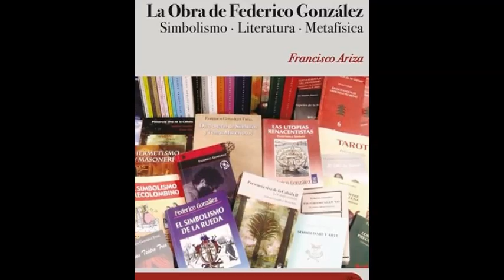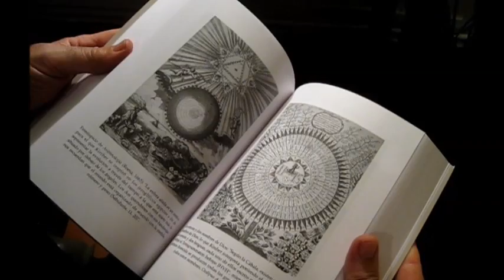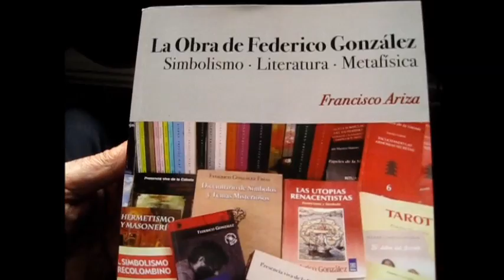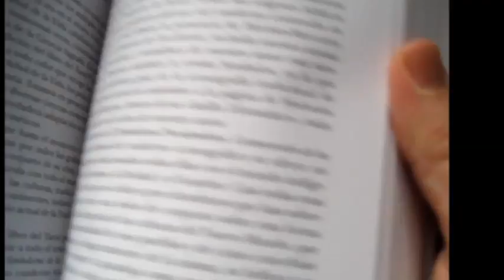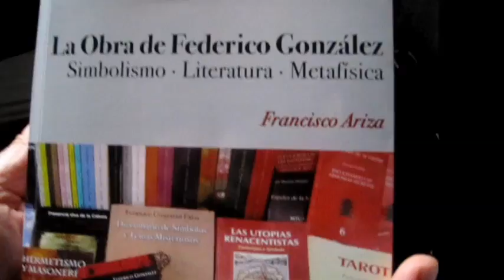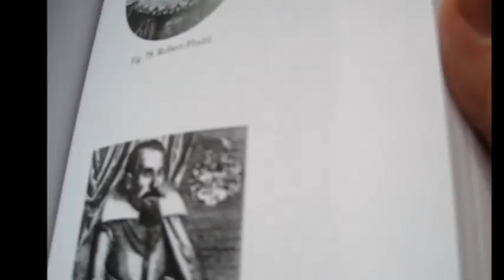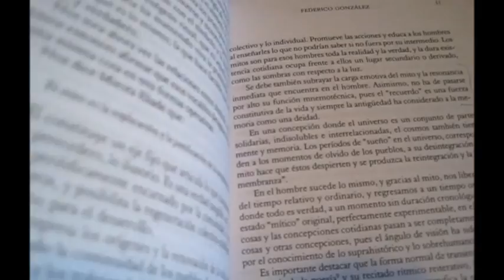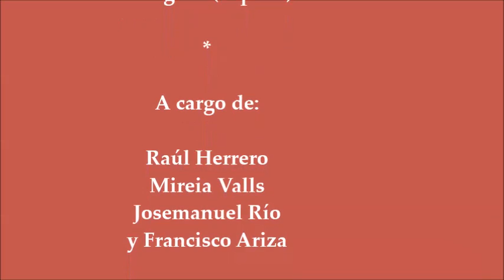LA OBRA DE FEDERICO GONZÁLEZ Simbolismo-Literatura-Metafísica, de Francisco Ariza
Presentación en Zaragoza del libro: "La Obra de Federico González", Simbolismo-Literatura-Metafísica, de Francisco Ariza . Con la participación de Raúl Herrero (Editor Libros del Innombrable), Mireia Valls (Directora del CES de Barcelona), José Manuel Río (Secretario de SYMBOLOS), y el autor.

Federico González Frías es creador de Introducción a la Ciencia Sagrada Programa Agartha del que han emanado la revista SYMBOLOS, la Colegiata, compañía del Teatro de la Memoria, además de una extensa obra literaria y metafísica incluyendo un Diccionario de Símbolos y Temas Misteriosos, todo lo cual el autor de este libro desgrana obra a obra.

Textos citados:
Introducción a la Ciencia Sagrada. Programa Agartha:

METAFÍSICA DE LA MÚSICA. ESTUDIO SOBRE EL 'ARTE MUSICAL' DE FEDERICO GONZÁLEZ. Francisco Ariza

FEDERICO GONZÁLEZ
Desde la Costa Maya del Pacífico Mª Angeles Díaz

HISTORIA VIVA Un recorrido por la Obra de Federico González. Mª Victoria Espín